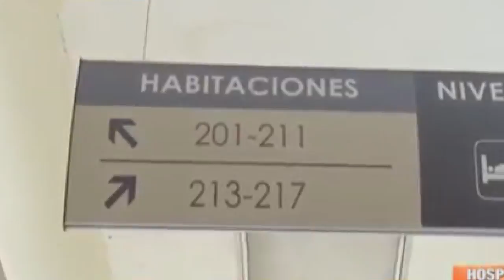Aún no se sabe que pasará con el hospital Padre Billini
acientes del hospital Padre Billini dicen estar preocupados por el traslado a otros centros de salud donde serán atendidos, ya que la Oficina de Ingenieros Supervisores de Obras del Estado (OISOE) intervendrá la infraestructura por posible derrumbe.

Alrededor de dos mil pacientes que recibían atención de alto costo en el citado hospital serán atendidos  en el Instituto Nacional del Cáncer Rosa Emilia Tavares, debido a que se iniciará la reparación de las áreas de cuidados intensivos y quirúrgicas.

Hasta el momento las consultas y medicina interna se ofrecen con normalidad en el hospital Padre Billini.